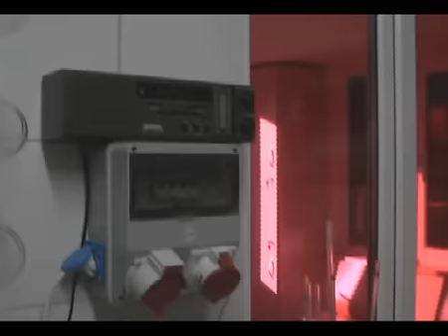Şen Şarapçılık,Üretilen Şarapları Fabrikaya Gelen Rotaryenlere Sundu...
Balıkesirli hukukçu Fevzi Şen aralarında Fransız ve Türk uzmanlardan oluşan danışmanlarının desteği ile bir yıl önce hasat ettiği üzümlerden ürettiği kaliteli şarapları Ilıca Beldesi'ndeki fabrikasına konuk olan Balıkesirlilere düzenlediği sunumla tanıtmaya devam ediyor. Şen'in son konukları Balıkesir Rotary Kulübü başkan ve üyeleri idi.